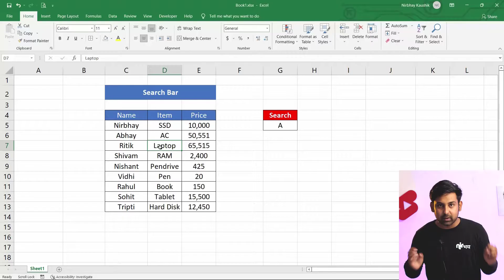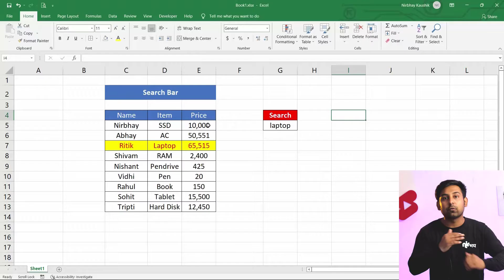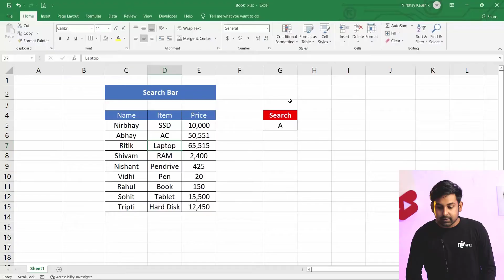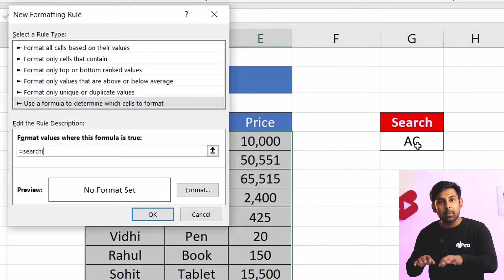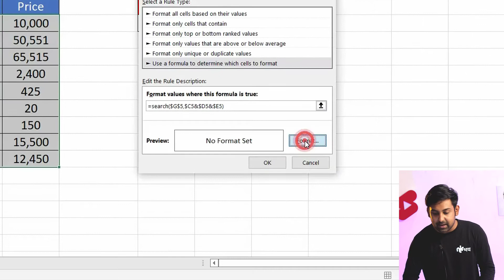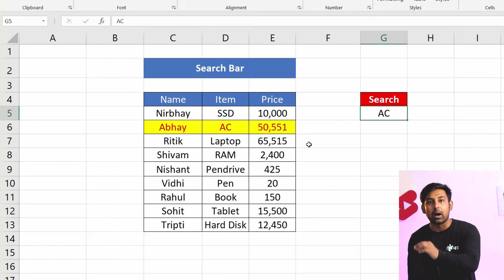How to Create Search Box In Excel🔥 | Search Bar In Excel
Jai hind dosto, aaj ki is video me maine aapko btaya hai ki kaise aap Excel me Search Bar bna skte hai..,
 aasha karta hun aapko ye video pasand aaegi., agar video pasand aae to please video ko LIKE aur SHARE kar dena...THANK YOU !